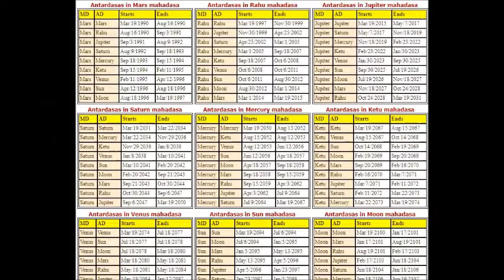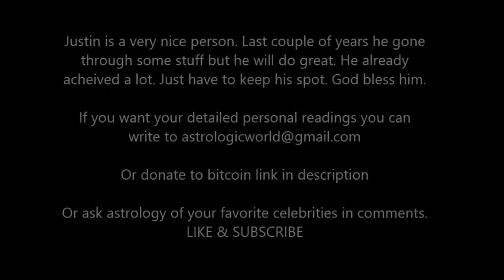Justin Bieber ASTROLOGY CHART + FUTURE PREDICTIONS By ASTROLOGIC WORLD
In this video we briefly see Justin's planetary positions and his future analysis and predictions accordingly.
Ethereum to  0x16983ffA950Be9e7C947B9ECDAe414E3ed4d491C
Litecoin to  ltc1qx80wl6ggqltas7dtjy474x82z5jsj67vzh0lft

Comment who you want next. Welcome to my channel AstrologicWorld where I present my analysis on various celebrated personalities and shocking events that happen in this world along with sports & fight predictions using my vedic astrology knowledge along with planetary transits and moon phases analysis. Also am available for personal consultations limited subjects.